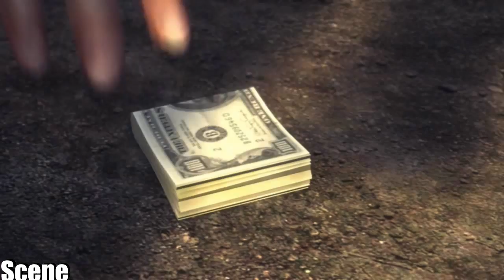Mafia 2 Walkthrough Part 21-Henry's Big Plan -(60fps PC Gameplay)